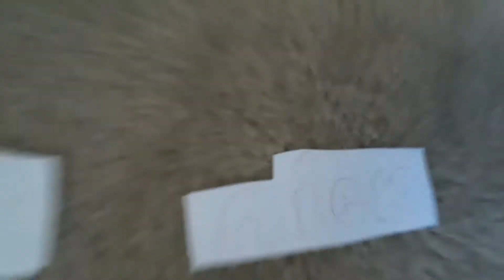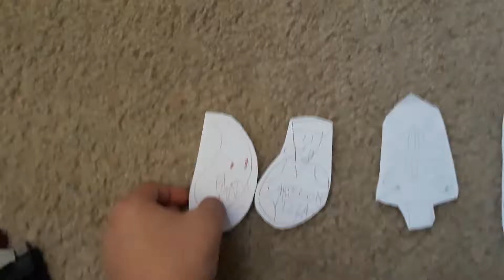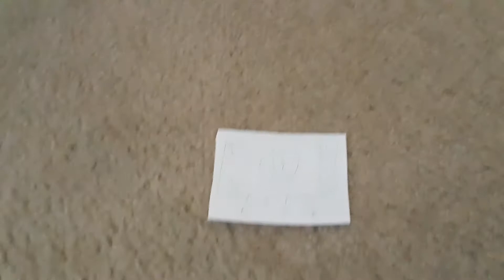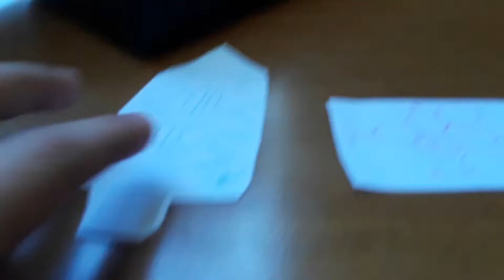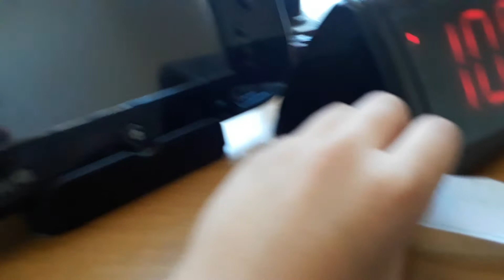Object Youverse Again - Episode 4 - Fall 4 Teams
vote old contestants